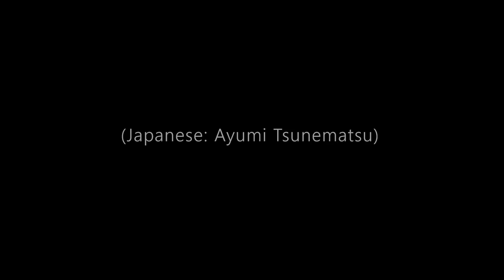Dragon Quest XI - Grand Master Pang voice (English and Japanese)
Comparison between EN and JP dub from Grand Master Pang in DQ11. English voice: Tuyen Do
Japanese voice: Ayumi Tsunematsu